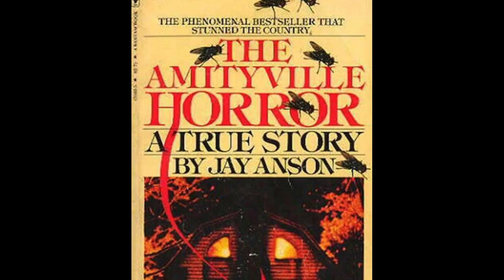The Mysteries Surrounding These 5 Haunted Houses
Do you believe in ghosts? If yes, then this video is for you! In this video, we will explore 5 of the most haunted houses in the United States. These houses are home to reports of paranormal activity, including ghost sightings, strange voices and sounds.

Watch this video to learn more about these haunted houses and decide if you have the courage to visit them.

This description is informative and engaging, and is likely to catch the attention of audiences who are interested in hauntings. The description provides a brief overview of the video's content and encourages the audience to watch.

Here are some other ideas for video descriptions:

Discover the scary stories behind these haunted houses.
Are you prepared for an encounter with the supernatural?
These haunted houses will make your hair stand on end.